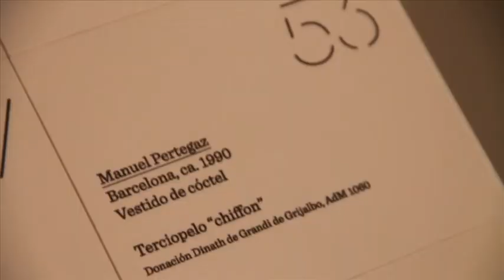Exposición "La Edad de Oro de la Alta Costura"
Montaje e inauguración de la exposición.